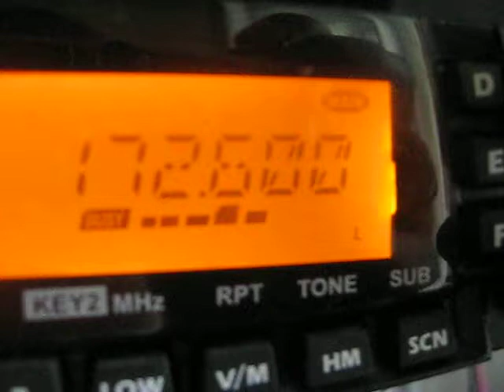172600 Северный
фон